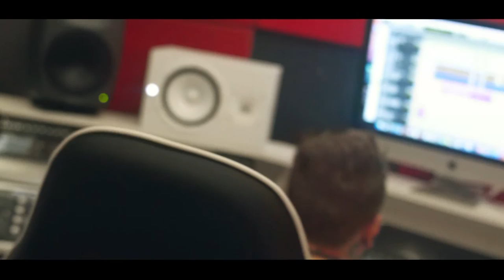Mc Lucas - Bonde Decola [Web-Clipe Oficial] Prod. DJ Rhuivo.